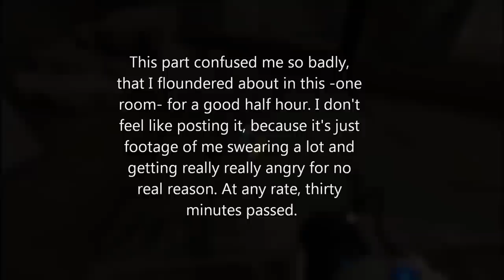Rek Plays: Portal 2 - Part 12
We come across a very interesting experiment that has very strange properties.